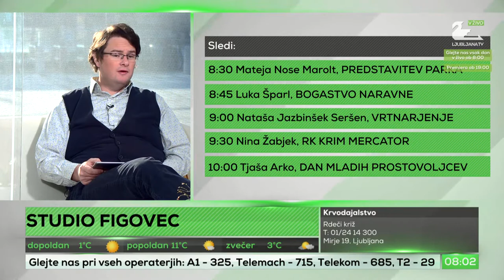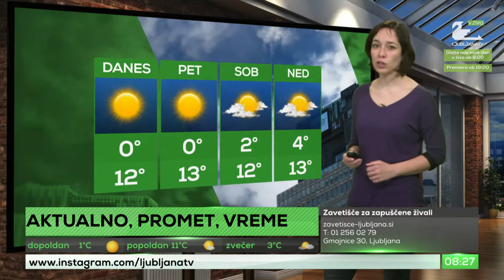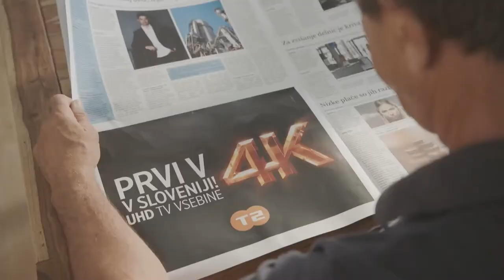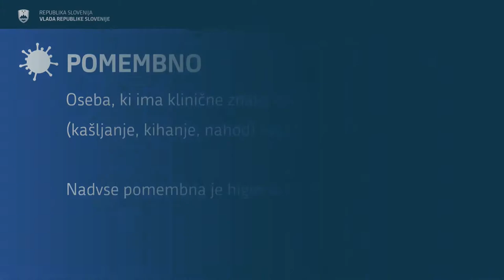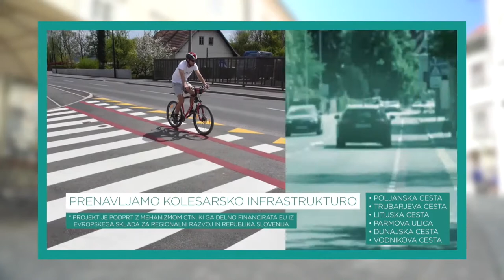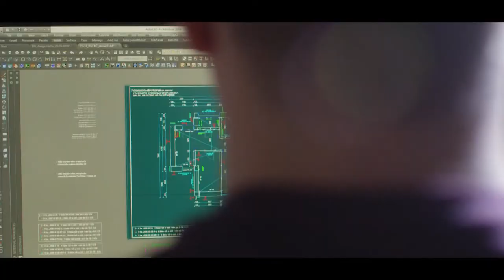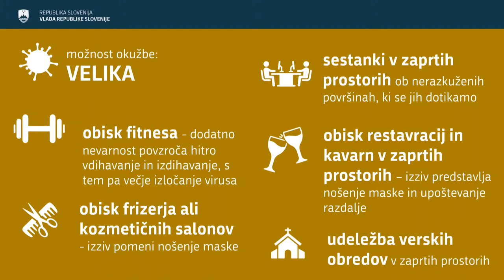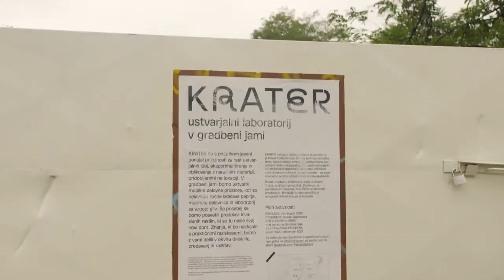Ljubljana TV 16.04.2021 - (Živalski Kotiček, Krajinski Park Tivoli, Rk Krim, Slovenska Filantropija)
Voditelj:
Maša Tiselj

Gost:
6:15 - Marko Oman (Živalski Kotiček)
30:49 - Mateja Nose Marolt (krajinski park Tivoli)
1:04:15 - Nataša Jazbinšek Košir (skupnostno vrtnarjenje)
1:34:55 -Nina Žabjek (kapetanka RK Krim)
2:03:20 - Tjaša Arko (slovenska filantropija)

COPYRIGHT DISCLAMER